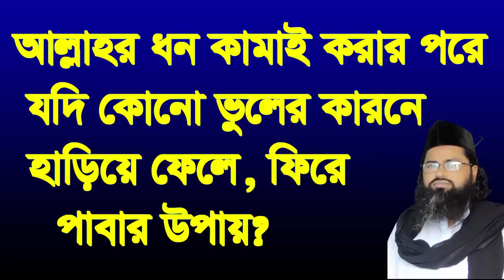আল্লাহর ধন হাড়িয়ে ফিরে পাবার কি ঊপায়,allahor don harie fire pabar ki opay